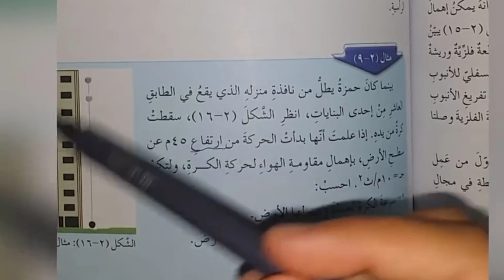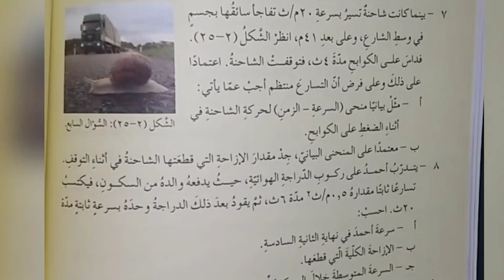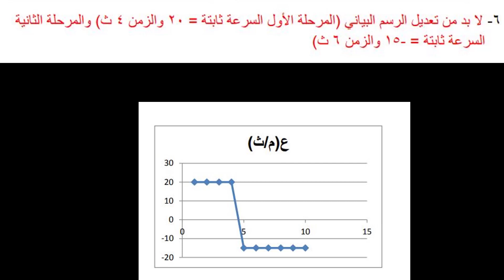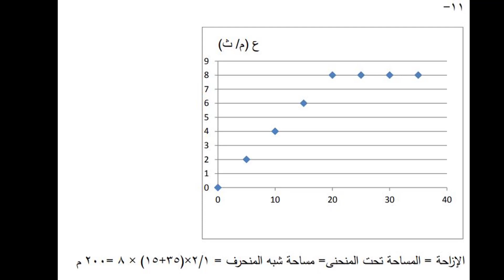فيزياء الصف التاسع الفصل الأول درس تسارع السقوط الحر للأجسام " المنهاج الأردني "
شرح الدرس الرابع من الوحدة الثانية وحدة الحركة  من فيزياء الصف التاسع المنهاج الأردني . درس تسارع السقوط الحر للأجسام .. مسائل حسابية ..
نهاية الدرس يتم عرض حل اسئلة الدرس
المعلمة أمل سلامة
أو على صفحتنا على الفيس